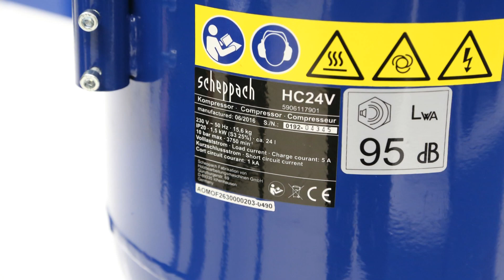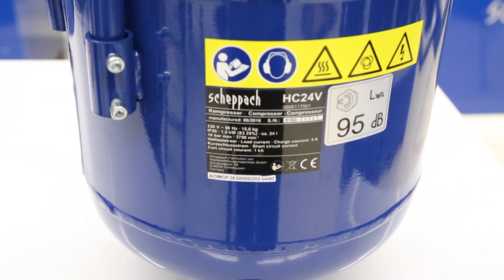Компрессор Scheppach HC 24v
Компрессор Scheppach HC 24v отличная модель, которая занимает очень мало места.
Вертикально установленный ресивер. Модель  Scheppach HC 24v является новинкой 2016 года.